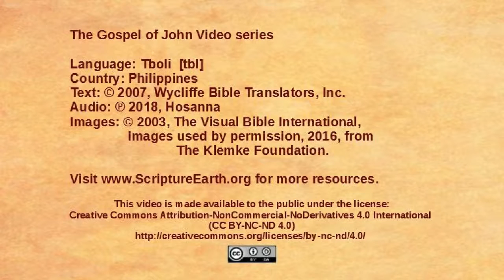Tboli - John 8:1-11 - Jesus forgives a condemned woman [tbl]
Scripture Videos from the Gospel of John in the language of Tboli of the Philippines. [tbl]